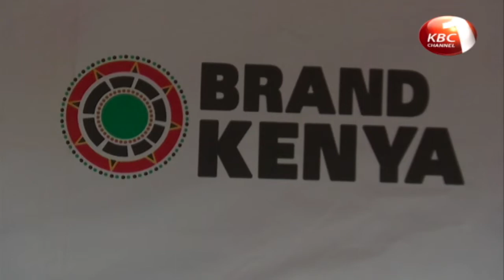Board urges product manufacturers to seek approval from them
The Brand Kenya Board is urging those who want to print “Made in Kenya” on their products to seek approval. Brand Kenya Board acting Managing Director Floice Mukabana says the authorization process that involves thorough verification is aims at ensuring that only quality products have the mark. As Brian Itava reports, 19 companies have so far been given the green light to use the “Made in Kenya” mark on their products.